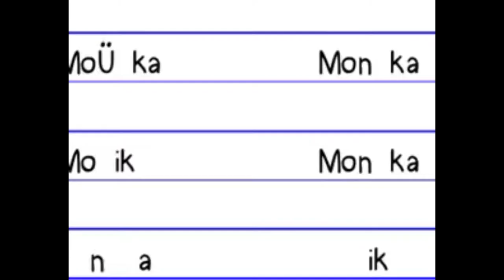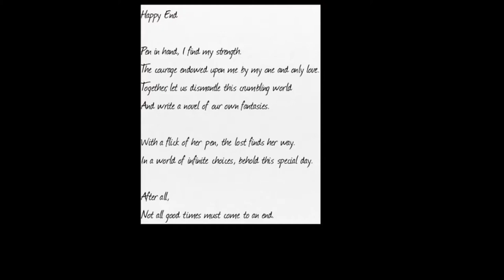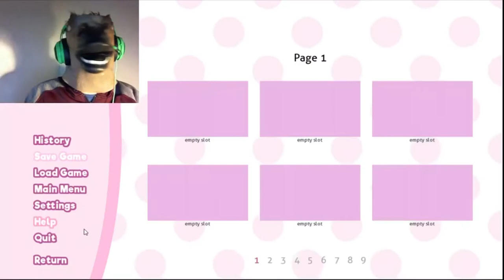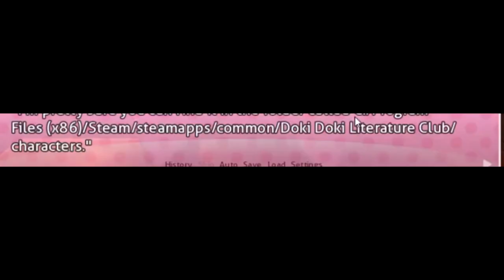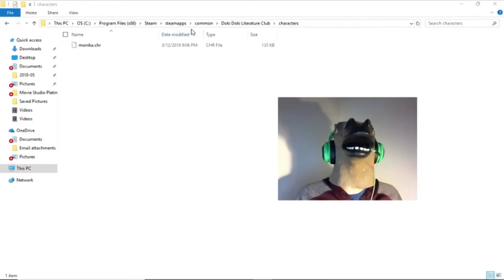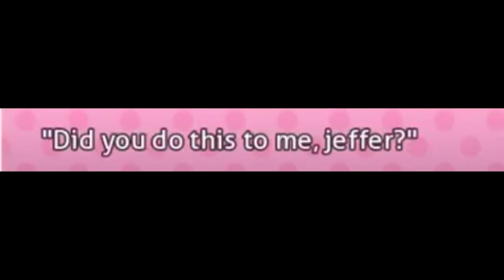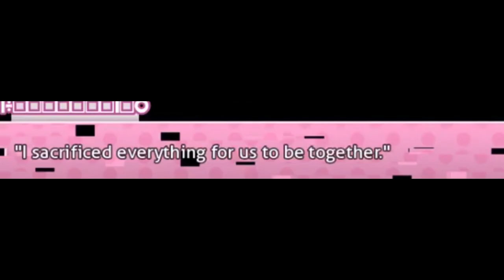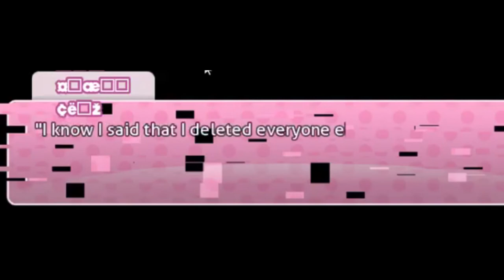JUST MONIKA | Jeff Henderson Plays Doki Doki Literature Club! #26 ( FT Son of Hitlerspimp )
Jeff Henderson- Monika was being a jealous because we did not picked her even though she said that it was in jealousy, she just loved us and wanted to protect us from the other girls, okay so sayori, natsuki are ok, but yours was extremely more crazier, well it's not my fault that I couldn't pick her the game wouldn't let me, remember Monika said that the game won't write her a ending, it kind of makes sense because all the girls have an ending except her, like I find a unfair, to be honest I actually was trying to pick Monika in the first place, but there was no way how to save her, the guys that doesn't matter now, when matter is, you guys enjoy this gameplay of Doki Doki literature Club,  make sure you leave a like, comment below, and remember to subscribe to join the hunters and Remember to BE HAUNTED

Son of Hitlerspimp- I will get my revenge Jeff Henderson, it won't be the last time I'll be seeing you, the day I will see you on make sure you lose oh hey guys

This is Jeff Henderson From HauntedHorse999s

Son of Hitlerspimp is ( ? top secret )